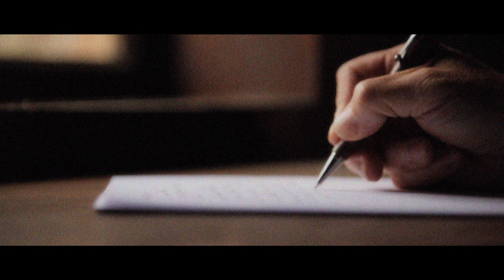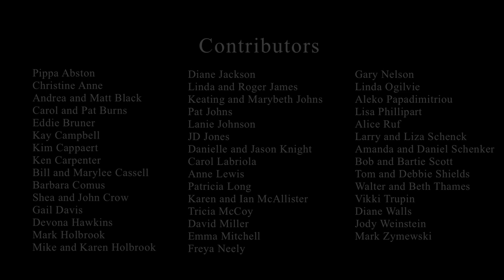Rebecca Holbrook - Red Dog's Eyes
Dramatic folk, Americana music video featuring historic cabin and country landscape. Starring my dog Liza Jane. Directed by Andrew Rozario.